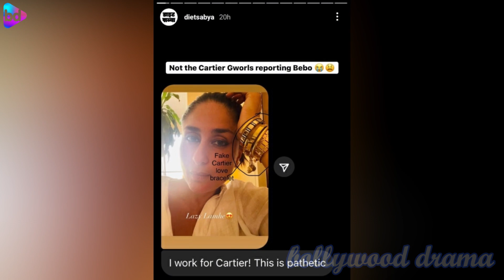Online नकली अमीरी और झूठी पैसो की शान दिखाती पकड़ी गई Kareena Kapoor Khan, लोगो ने किया गंदा Troll